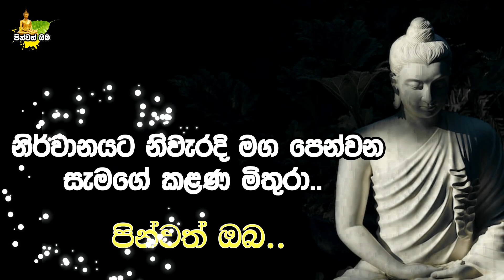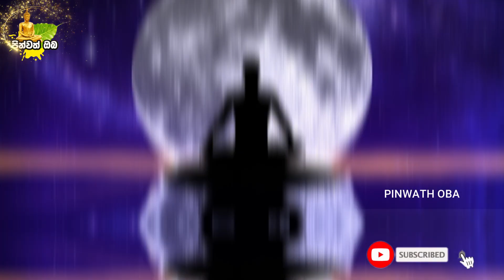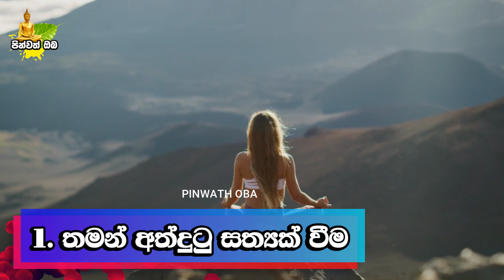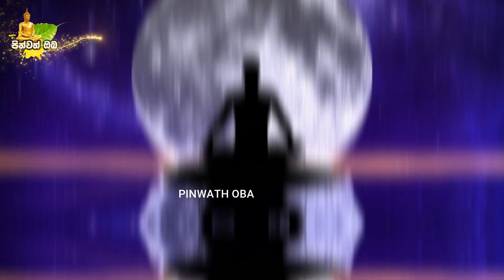මහා බලගතු සත්‍යක් ක්‍රියාවක් සිදු කරන ආකාරය​ | Sathyak Kriya Kirima | (සත්‍යම සිදුවීමක් ඇසුරින්)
About Sathyak Kriya Kirima 👇👇👇👇

* ඇත්තටම මොකක්ද​ මේ සත්‍යක් ක්‍රියාවක් කියන්නේ? සත්‍යක් ක්‍රියා සිදු කරන්නේ කොහොමද​? සත්‍යක් ක්‍රියා වලින් ඇත්තටම පිහිටක් තියනවද​? අද වීඩියෝවෙන් ලංකාවේ ඇත්තටම උනු සිදු වීමක් ඇසුරින් අපි ඒ ගැන ඔබට පූර්ණ අවබෝධයක් ලබාදෙනවා. වීඩියෝවෙ අවසානය තෙක් රැදෙන්න​..

අපගේ Facebook එකතුවන ලෙස අහිංසක ඉල්ලිමකින් ඉල්ලා සිටිනවා.

This dharma donation is being done for all the people because it has been my desire to spread the dharma since time immemorial.🙏🙏🙏🙏

අනාදිමත් කාලයක සිට සද්ධර්මය ප්‍රචලිත කිරීම මගේ අභිලාෂය වූ නිසා සියලු දෙනා වෙනුවෙන් මේ ධර්ම දානය සිදු කරමි. ඒ සදහා සත්පුරුෂ සියලු දෙනාගේම ආශිවාදය නොඅඩුව ලැබේවා..
පින්වත් ඔබ සමග නිරන්තරයෙන් සිටින්නා වූ සැමට තෙරුවන් සරණයි..🙏🙏🙏

Galigamuwe Gnanadeepa Theo Sathyak Kriyawa
Saddaseela Theo Sathyak Kriya Kirima
Sathyak Kriyawa
Sathyak Kriyawa Bana
Sathyak Kriya Kirima
Budu Guna Sathyak Kriyawa
Bana Katha
Bana Katha Sinhala
Budu Bana